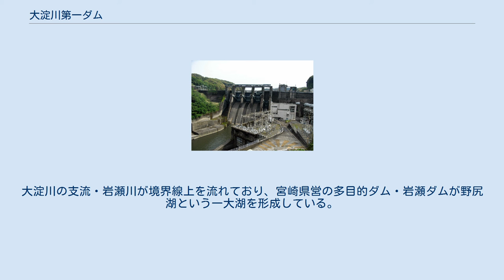大淀川第一ダム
大淀川第一ダム（おおよどがわだいいちダム）は、宮崎県都城市、一級河川・大淀川水系大淀川に建設されたダム。
高さ47メートルの重力式コンクリートダムで、九州電力の発電用ダムである。
同社の水力発電所・大淀川第一発電所に送水し、最大5万5,500キロワットの電力を発生する。
 大正時代、宮崎平野を流れる大淀川の水資源に着目した電気化学工業（現・デンカは、自家発電設備として水力発電所の建設を計画。1922年（大正11年）5月、まず高崎町（現・都城市高崎町）笛水において大淀川第一発電所の建設工事に着手し、1926年（大正15年）1月に運転を開始。
1932年（昭和7年）3月には、下流の高岡町（現・宮崎市高岡町）浦之名において大淀川第二発電所が建設された。
両発電所で発生した電力は11万ボルトという高い電圧で福岡県大牟田市へと送電された。
 電気化学工業は1931年（昭和6年）5月に大淀川水力電気へ発電所の運営を任せるも、同社は1939年（昭和14年）7月に電気化学工業へと合併。
元のさやに収まった格好となったのも束の間、1941年（昭和16年）11月には日本発送電へ譲渡され、最終的には戦後発足した九州電力の手に渡った。
 大淀川第一発電所は当初、大ダムを伴わない水路式発電所であり、フランシス水車を用いた3台の水車発電機によって最大1万5,000キロワットの電力を発生していた。
現在ある大淀川第一ダムはまだ存在しておらず、発電に使用する水はその3.7キロメートル上流の観音瀬（かんのんぜ）に建設した「轟（とどろ）ダム」から取り入れていた。
轟ダムは高さ15メートル未満の小規模なダム（堰）である。
しかし大淀川はこの観音瀬付近から高岡町に至る中流部が長い峡谷を形成しているという地形的要因から、その上流に当たる地元・都城盆地では河水が大雨のたびに滞留し易く古くから水害の常襲地帯となっており、轟ダムの建設によって水害がさらに頻発すると懸念されていた。
宮崎県議会も、宮崎県内で発生した電力を他県に送電することには否定的な姿勢をとった。
これに対し、事業主体であった電気化学工業は公金を納めることと、水害発生時には協議の場を設けるといったことを条件に着工へとこぎ着けたのである。
 轟ダムに対し大々的に撤去を求める運動にまで発展する契機となったのが、1954年（昭和29年）9月の台風12号であった。
集中豪雨により増水した大淀川は轟ダムで流路を阻まれ、都城盆地一帯に氾濫。
3,500ヘクタールの農地が水没する惨事をもたらした。
九州電力は水害の元凶として批判の渦中にあった轟ダムを撤去し、その身代わりとして新しい「大淀川第一ダム」を発電所の直近に建設するという再開発事業を計画した。
新しいダムは高さ47メートルと旧ダムを圧倒する規模であるが、ダム湖の水面標高については旧ダムのそれを上回らないよう設計されている。
また、ダム湖に堆積した土砂（堆砂）も水害の要因となりうることを考慮し、大型の洪水吐きゲートを装備することで十分な排水・排砂能力を確保した。
新ダムの建設工事は1959年（昭和34年）2月に着工、1961年（昭和36年）5月に完成。
並行して旧ダムの撤去工事が進められ、1961年（昭和36年）2月に完了した。
既存の発電所については取水元を旧ダムから新ダムへと切り替えることで機能を維持するとともに、新ダム直下にも新たな水車発電機が設置されたことで大幅な出力増加が図られた。
 大淀川第一発電所全景。
 宮崎自動車道・都城インターチェンジから国道10号を北上し、都城盆地を過ぎると観音瀬である。
江戸時代、都城領主であった島津久倫の命により舟運のための水路を開削したといわれ、宮崎県指定文化財に指定されている。
かつては轟ダムがこの観音瀬に存在したが、下流に大淀川第一ダムを建設する際に撤去され、今や川岸に記念碑を残すのみである。
ただし、国土地理院の地図のように、大淀川第一ダムを轟ダムと表示している地図もある。
 大淀川第一ダムから北へ進むと都城市と小林市との境である。
大淀川の支流・岩瀬川が境界線上を流れており、宮崎県営の多目的ダム・岩瀬ダムが野尻湖という一大湖を形成している。
大淀川は大淀川第一ダムを過ぎると岩瀬川を合流させ、下流の高岡ダムに流れ着く。
大淀川第一発電所と歴史をともに歩んだ発電用ダムであり、取り入れた水を大淀川第二発電所へと送水している。